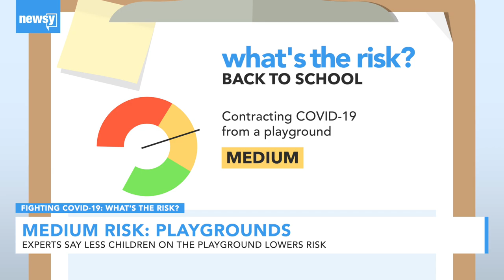How Risky Is A School Playground?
In our series "What's the Risk?" experts weigh in on what risks different scenarios pose for transmitting COVID-19.